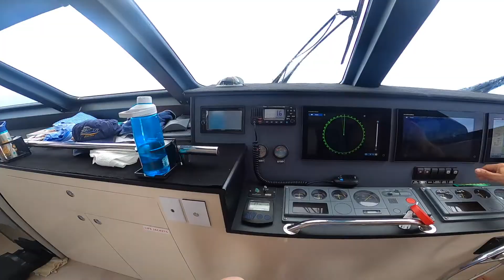Flinders Reef 2021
Family trip to Flinders Reef for 5 days.